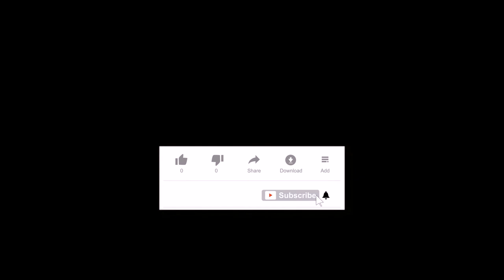Black Subscribe Screen Animation